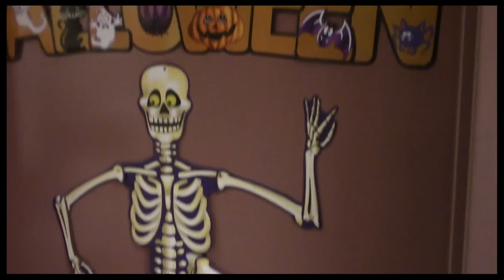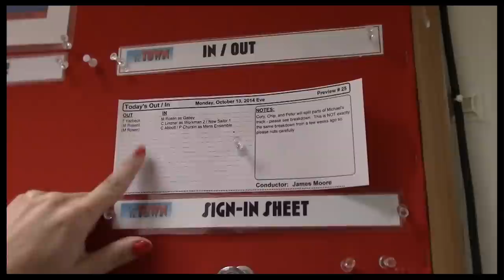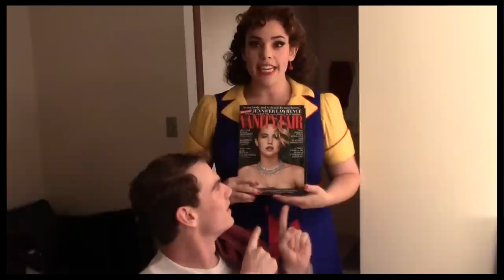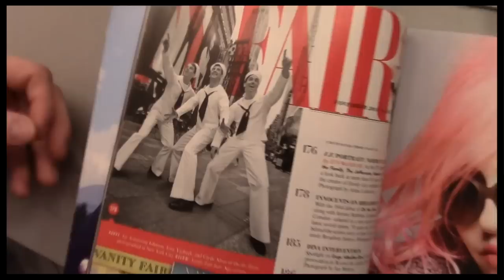Taxicab Confessions: Backstage at "On the Town" with Alysha Umphress, Episode 1: She Can Vlog Too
It's Alysha Umphress' first video blog and she's pulling out all the stops. We're talking rehearsal shenanigans, glamorous dressing rooms and super secret hallways. Watch the vlog and then go see On the Town!